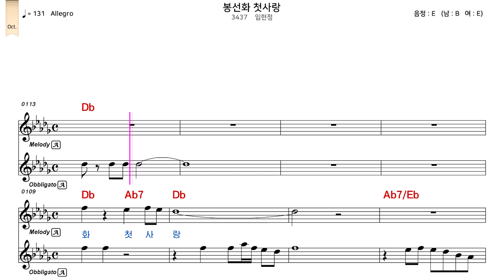봉선화 첫사랑 (임현정) - 가사/악보/반주